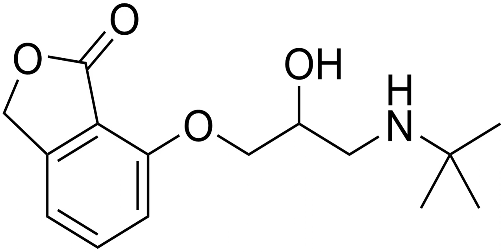Afurolol | Wikipedia audio article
This is an audio version of the Wikipedia Article:
Afurolol

SUMMARY
Alfurolol is a beta blocker.